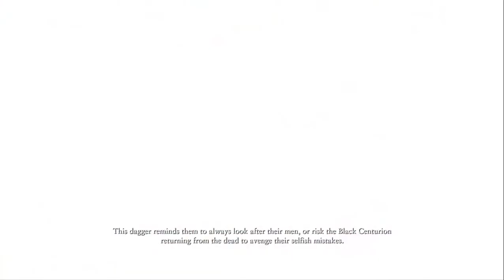Ryse TM 12 12 2018 09 45 58 AM